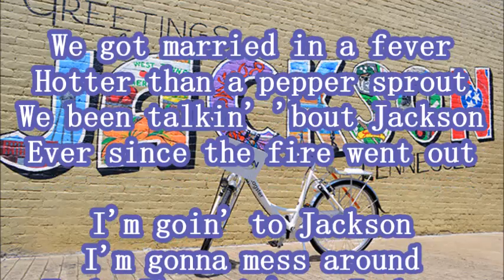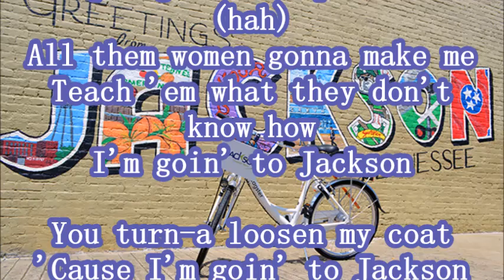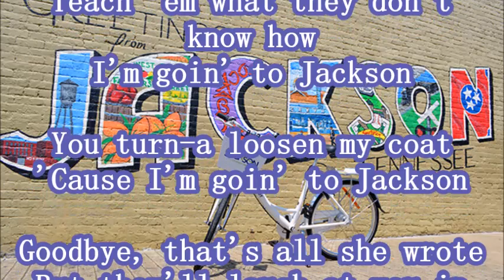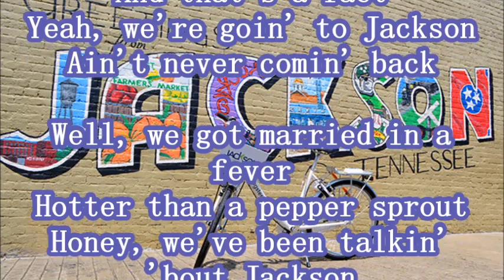Isla Grant Jackson + lyrics